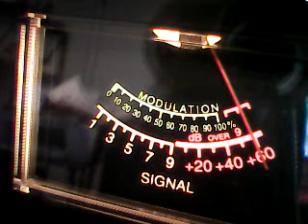SUPERBOWL*MONDAY MADNESS* -M M MAUL,SKILLET REPLAY #1 YAKIMA IN THE NATION,3 DOUBLE O,MORE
DX MONDAY 12/26/22